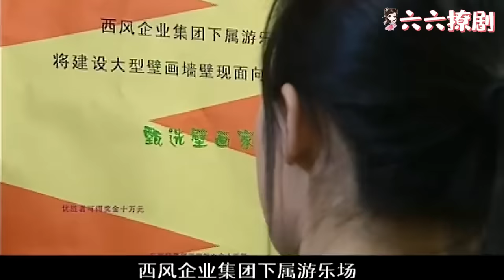丈夫正和小三商量订婚，突然看到了去世5年的妻子，立马疯了一样追上去！